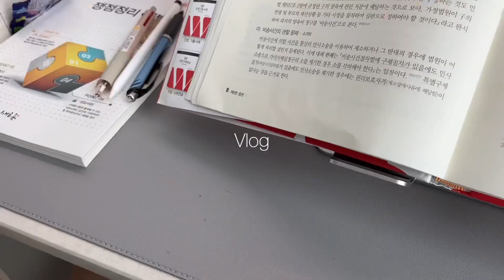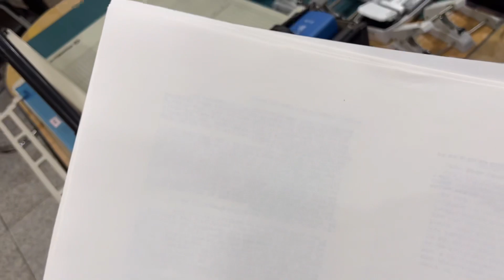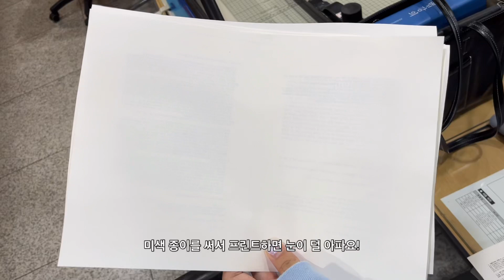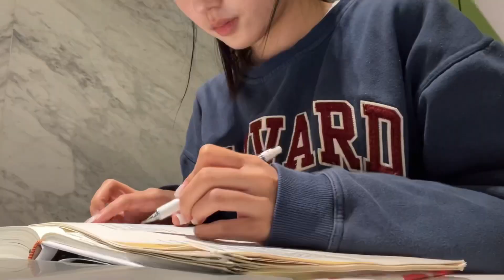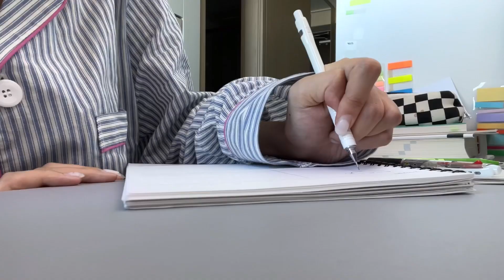바쁜 가을! 잘 놀고 열심히 공부하는 로스쿨 브이로그 I 주5일 카공 도전 I 잘쓴템 추천🌹 I 아카라카 I 이런저런 요즘 생각들 I 추워진 날씨 ootd🏷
안녕하세요! 전 어느새 다음주 중간고사를 맞아 불타는 시험기간을 보내고 있어요...
이런 좋은 날씨에 공부만 하고 있다니 조금은 억울하지만
끝나고 더 마음 편하게 놀 생각을 하니 미소가...🙂
다들 10월도 파이팅!🪐

정보

1일차
TOP 시눈

2일차
TOP 타미힐피거

3일차
TOP kuho plus Wide Sleeve Crop Shirts - White

4일차
TOP 니트 - Cos
맨투맨 - 정보없음

5일차
TOP 후드집업 - haus (haus 후드집업이라고 검색하시면 나와요!)

촬영 아이폰 13